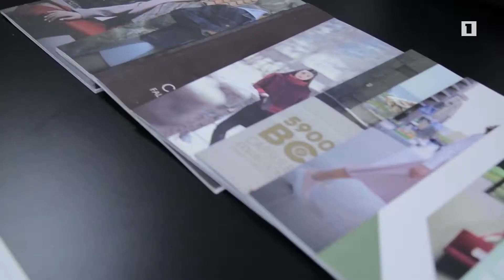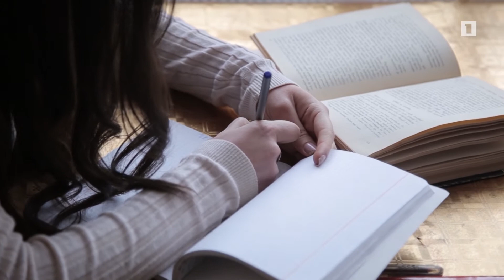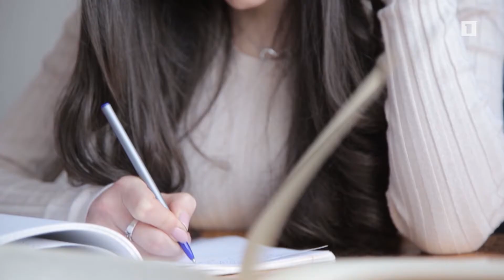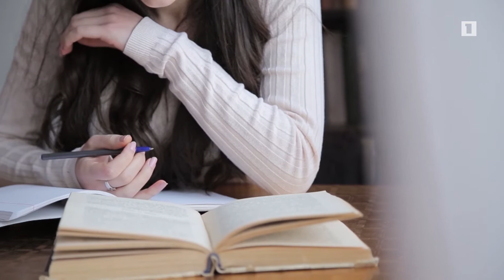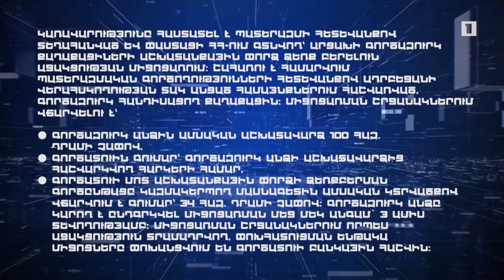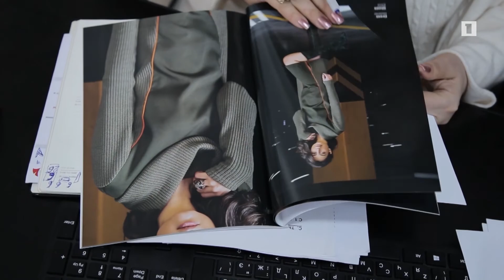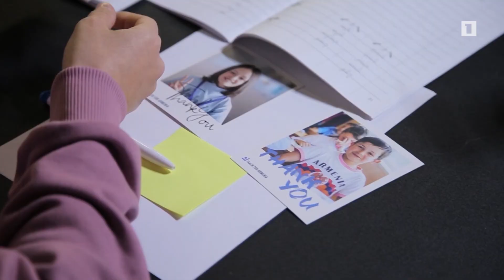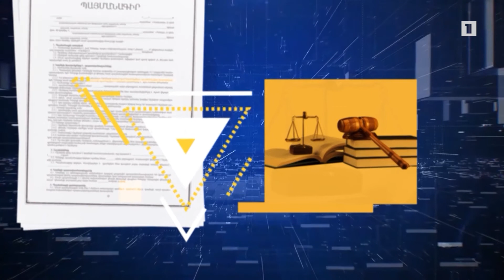Մեկ պատուհան. Աշխատանքային փորձ